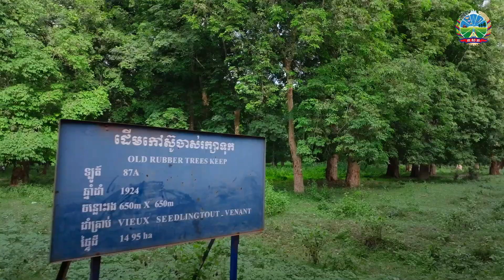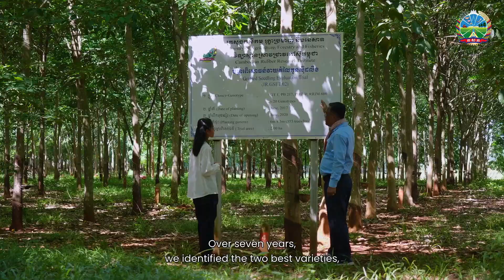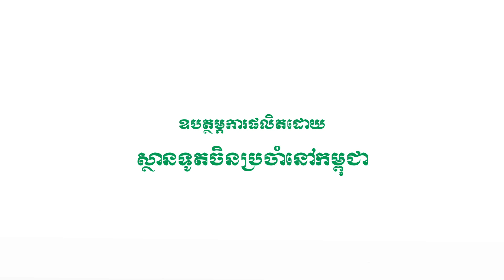១០០ឆ្នាំ នៃដំណាំកៅស៊ូនៅកម្ពុជា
ដំណាំកៅស៊ូ ចាប់ផ្ដើមមានវត្តមាននៅកម្ពុជា ចាប់តាំងពីឆ្នាំ១៩១០ ដោយជនជាតិបារាំងម្នាក់ឈ្មោះលោក Boulliard បាននាំដំណាំកៅស៊ូនេះ មកដាំដុះសាកល្បងក្នុងភូមិសាស្ត្រស្រុកព្រៃនប់ ខេត្តកំពត (បច្ចុប្បន្ន ខេត្តព្រះសីហនុ)។

ដោយសារសណ្ឋានដីពុំអំណោយផល ជំនាញការបារាំងបានស្វែងរកដីដែលមានក្សេតបរិស្ថានសមស្របសម្រាប់ដំណាំកៅស៊ូ ហើយចាប់ផ្ដើមដាំដុះជាលក្ខណៈទ្រង់ទ្រាយធំ នៅក្នុងខេត្តចំនួន ៥ ដែលមានដីក្រហមបាសាល់ ។

ក្រោយមក ចម្ការកៅស៊ូមានលក្ខណៈ​ឧស្សាហកម្ម​​ទ្រង់​​ទ្រាយធំបានបង្កើត​​​ឡើងដោយ​ក្រុមហ៊ុន​វិនិយោគ​របស់​បារាំង​​​ធំៗចំនួន៥ នៅលើខេត្តដែលមានដី​ក្រហម​​​បាសាល់ រួមមាន ខេត្ត​កំពង់ចាម ខេត្ត​ក្រចេះ និង​ខេត្ត​រតនគិរី ។ ជាង ១០០ឆ្នាំកន្លងមកនេះ ដំណាំកៅស៊ូ និងឧស្សាហកម្មកៅស៊ូ បាននៅជាប់ជាមួយប្រទេសកម្ពុជាជានិច្ច បើទោះបីជាកម្ពុជាបានផ្លាស់ប្ដូររបបដឹកនាំជាច្រើនលើកច្រើនសារក៏ដោយ។

សូមណែនាំបងប្អូន ពូ មីង អ៊ំ និងលោកតា លោកយាយទាំងអស់ មកស្គាល់ចម្ការកៅស៊ូដែលមានវ័យចាស់ជាងគេបង្អស់នៅកម្ពុជា ស្ថិតនៅក្នុងភូមិសាស្ត្រឃុំជប់ ស្រុកត្បូងឃ្មុំ ខេត្តត្បូងឃ្មុំ។ ចម្ការកៅស៊ូនេះ មានចំនួនដើមកៅស៊ូចាស់ នៅរស់ច្រើនជាងគេបំផុតនៅក្នុងពិភពលោក រហូតដល់ ៤៤៨ដើម លើផ្ទៃដីប្រមាណ១៤ហិកតា និងកំពុងដើរតួយ៉ាងសំខាន់ក្នុងការស្រាវជ្រាវរកពូជកៅស៊ូ ដែលមានលក្ខខណ្ឌដុះ លូតលាស់ និងផ្ដល់ផលជ័រខ្ពស់ ស្របតាមក្សេតបរិស្ថានរបស់កម្ពុជា៕

វីដេអូ៖ ក្រសួងកសិកម្ម រុក្ខាប្រមាញ់ និងនេសាទ